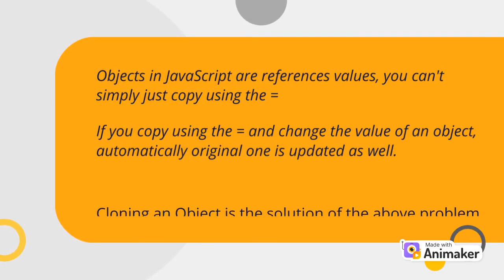cloning object in javascript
Thanks
Shailesh Ladumor